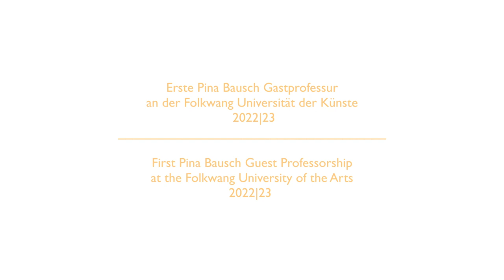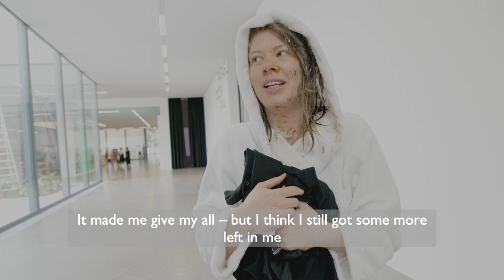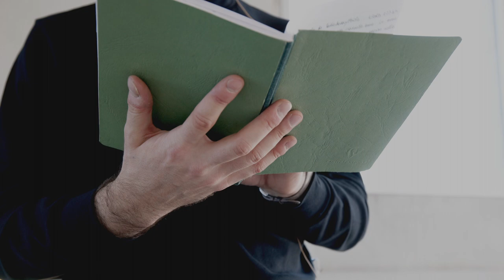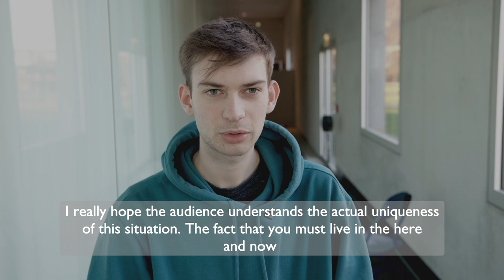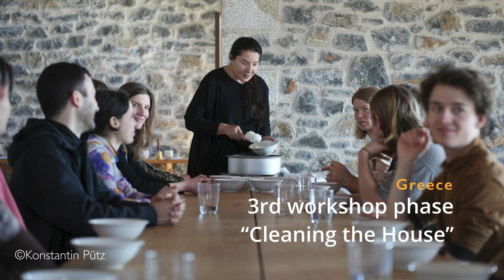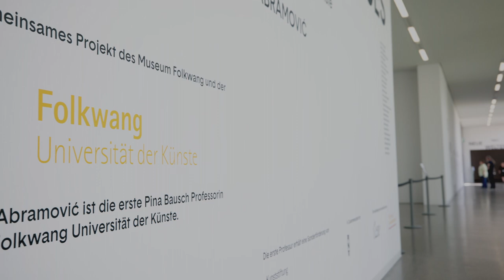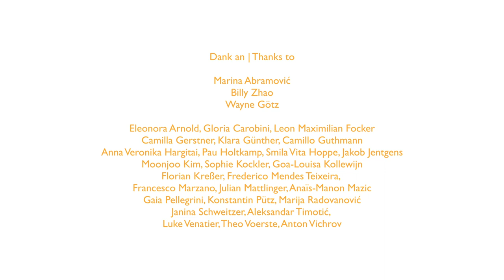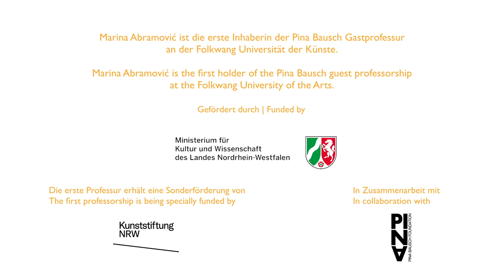Erste Pina Bausch Gastprofessur an Folkwang mit Marina Abramović | Ein Einblick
Einen filmischen Einblick in die Arbeit der ersten Pina Bausch Gastprofessorin Marina Abramović mit ausgewählten Folkwang Studierenden erhalten Sie in dem Kurzfilm voller Highlights des interdisziplinären Lehrens und Lernens. Schauen Sie hinter die Kulissen der vier Arbeitsphasen des Free Interdisciplinary Performance Labs und erleben Sie den beeindruckenden Abschluss mit „54 Hours Performances“ unserer Studierenden im Museum Folkwang im Sommer 2023.

Ein Film von Christian Clarke
Projektleitung: Maiken-Ilke Groß
Redaktion: Maiken-Ilke Groß, Hanne Ermann
Kamera: Christian Clarke, Maciej Atamanczyk
Schnitt: Christian Clarke

Marina Abramović war die erste Inhaberin der Pina Bausch Gastprofessur. Die Pina Bausch Professur wird ermöglicht vom Ministerium für Kultur und Wissenschaft des Landes Nordrhein-Westfalen – benannt nach der weltberühmten Folkwang Alumna Pina Bausch und in Zusammenarbeit mit der Pina Bausch Foundation. Die erste Professur erhielteine Sonderförderung von der Kunststiftung NRW. LEAP Contemporary Art Fund und der Folkwang-Museumsverein e. V. unterstützten die Realisierung der Abschlussperformance im Museum Folkwang.

12/2023 | Folkwang Universität der Künste | Stabsstelle Hochschulkommunikation